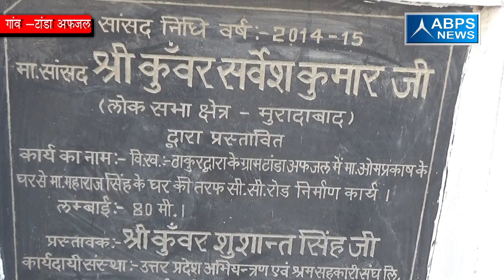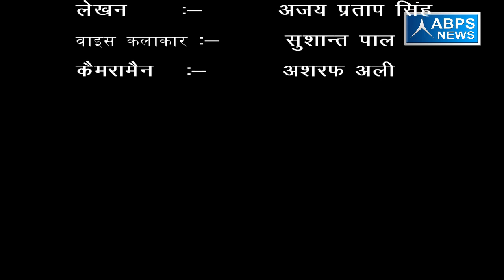गांव टांडा अफजल , ब्लॉक ठाकुरद्वारा , जिला मुरादाबाद